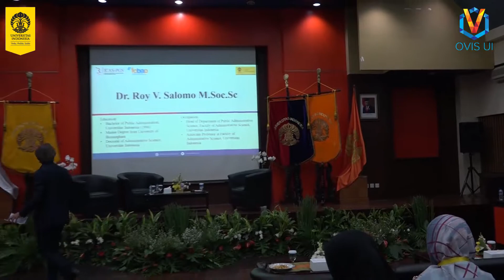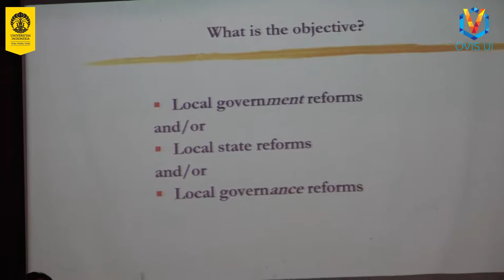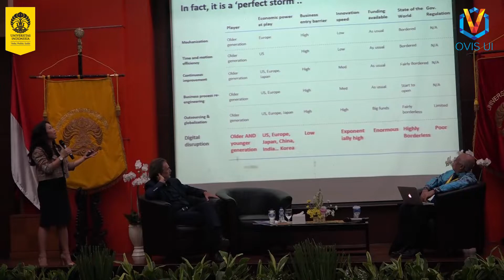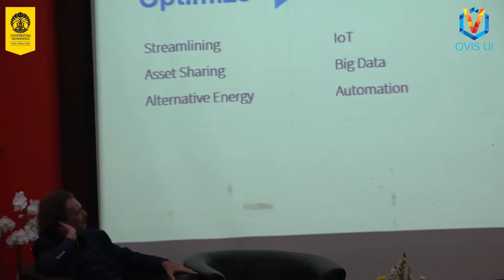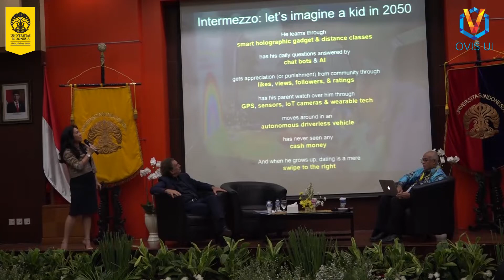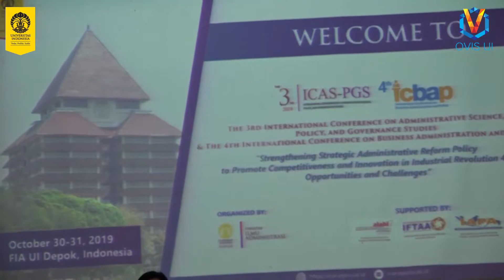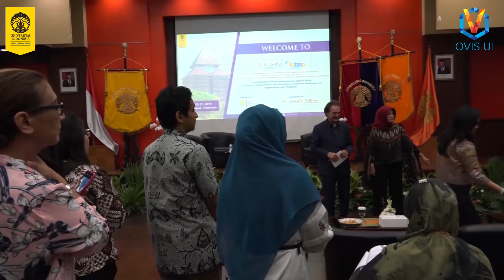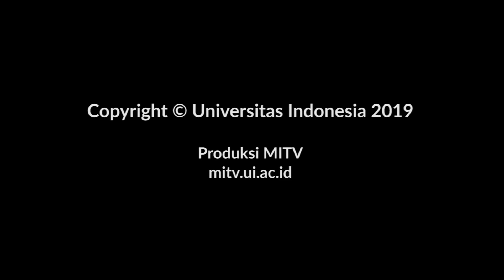ICAS-PGS & ICBAP 2019: Day 2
Pembicara:
1. Prof. Harald Fuhr - University of Postdam, Germany
2. Noni Purnomo, MBA - Director of Blue Bird

Moderator:
Dr. Roy V. Salomo, M.Soc.Sc - Fakultas Ilmu Administrasi Universitas Indonesia
Day 1
Rabu, 30 Oktober 2019
Auditorium Juwono Sudarsono (AJS), Gedung F Lantai 2
FISIP UI, Depok